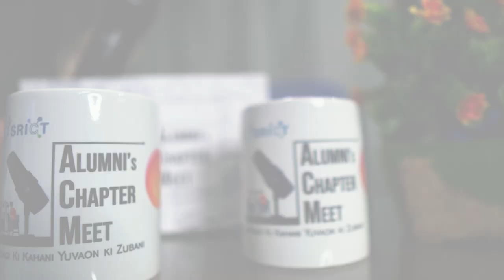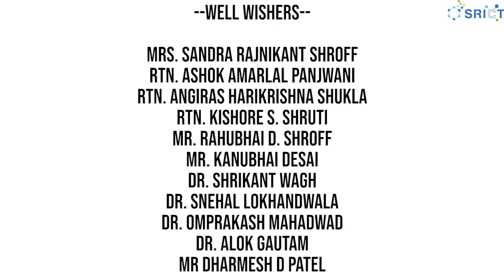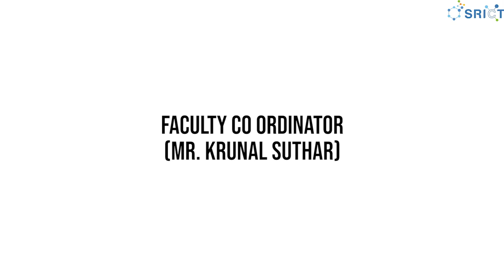EPISODE 1 | Alumni's Chapter Meet | Podcast | SRICT | 2021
The Most awaited video is here. We are here with the 1st Episode of Brand New Show "Alumnis Chapter Meet " - "Zindagi ki kahani, yuvaon ki zubani ".
Make your self comfortable on your couch and get ready for the BOOM of entertainment .

TIMESTAMPS:

02:46 Never have I ever
04:46 Stirring questions
14:43 Give me 4 related Answers
17:30 Rapid fire
21:11 Riddles